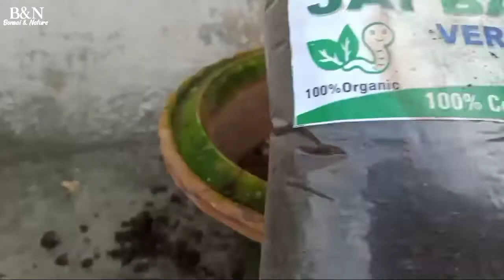বড় পাকুড় বনসাই প্রতিস্থাপন।Repotting large bonsai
প্রিয় বন্ধু
ধন্যবাদ .….….